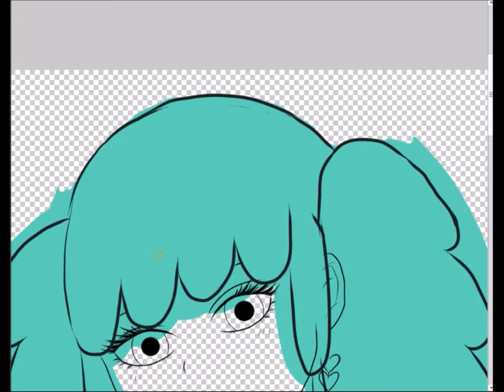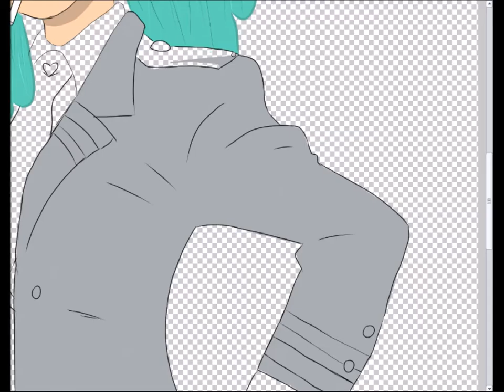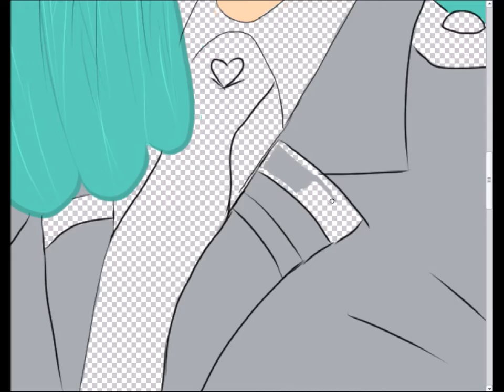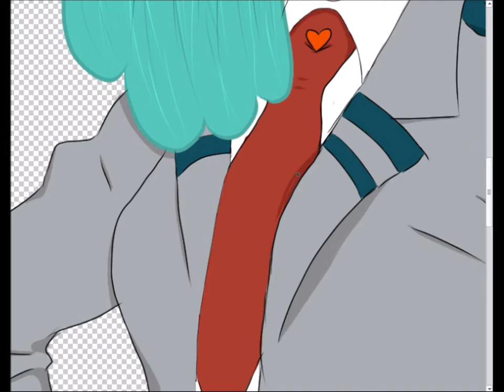Usagi Yanagi speedpaint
Hello chompers! Another speedpaint for ya! OC from Juuroku.